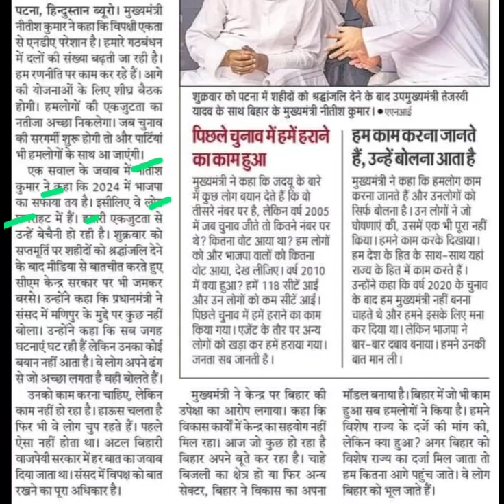चुनाव तक इंडिया दल में कुछ और दल जुड़ेंगे,nitish kumar latest news today,india dal latest news today